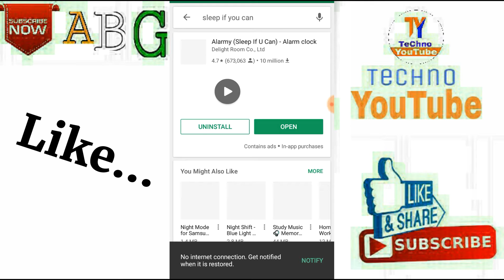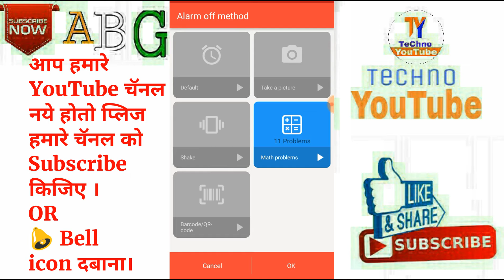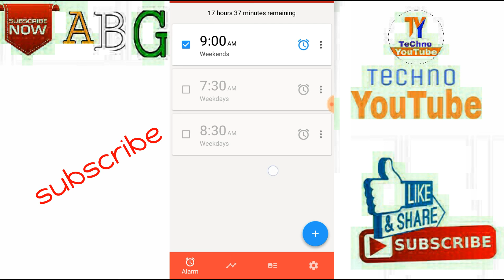Alarm Clock 🕒, यह मामुली अलार्म नहीं है। आप निदसे नही उठे तो, जानिए क्या होगा?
Techno Youtube ABG
Video No. 26
Alarm clock 🕒
Hallo dosto, is video mene aapko. Ek app ke bare me bataya he. Jo ki alarm clock he. Friends sabhi phones me alarms hotehe, Lekin ye alarm khuchh alag he. Isme bahut sare ficharse he, Jo ki apko gehari nidase udhane ki koshish karenge. Dosto is video ME, mene apko sari deteal ke sath app ke bare me bataya he. Friends me umid karta hu ki, apko ye video pasand aayi Hogi.